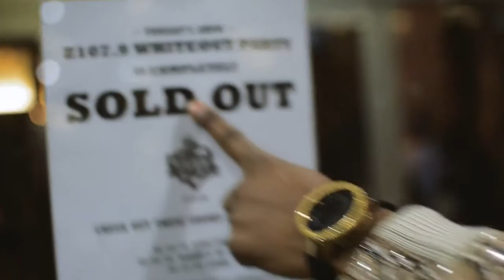M-CITY J.R. "WHITE OUT" VLOG || CLEVELAND, OH